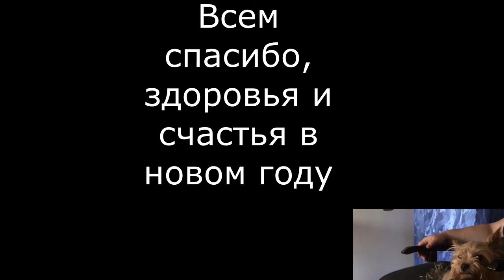Баня 2021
Каркасная баня, строительство 2020 год, 6ть месяцев